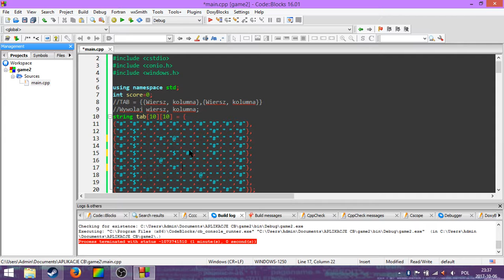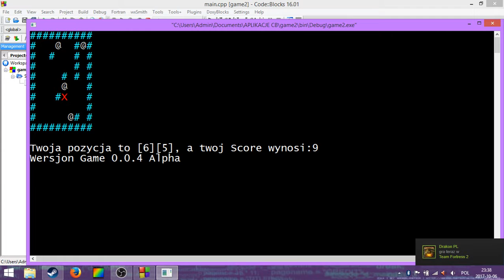W-Game 0.0.4 Alpha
W-Game #04